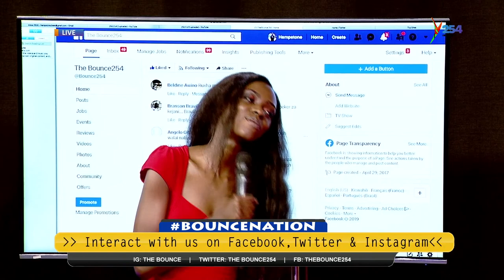BounceNation| Njiwa talks about her new music